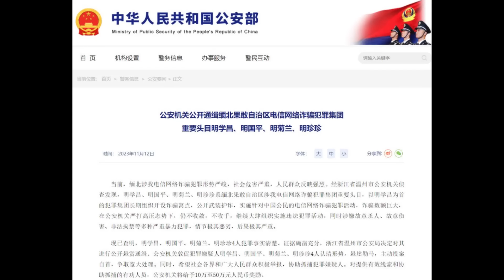白所成现身老街街头，宣称绝不离开老街，军队工资当天全部提高从每天200元涨到每天500元！中国先礼后兵，缅甸军政府敬酒不吃吃罚酒